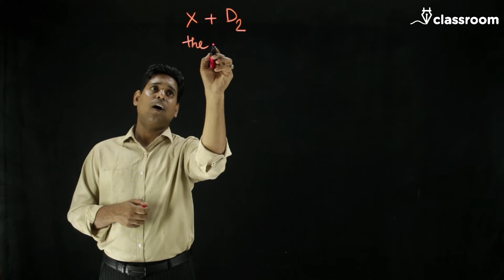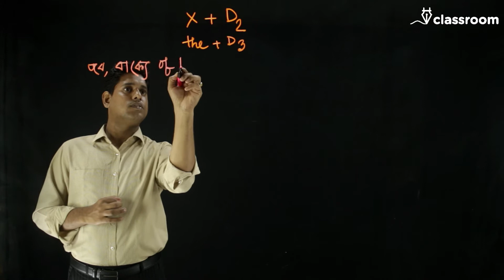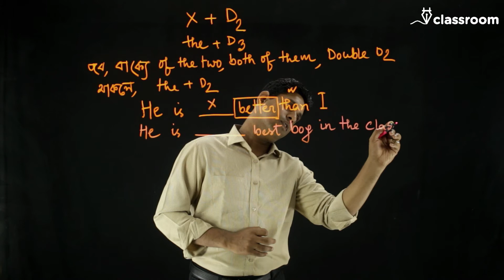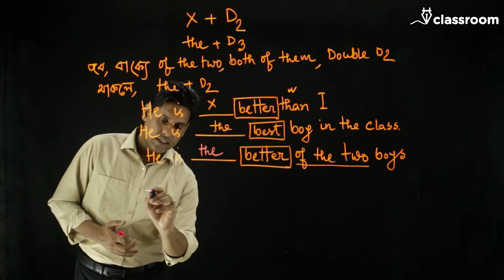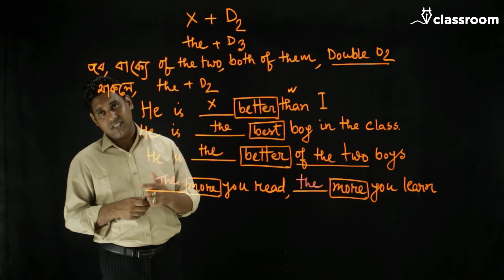How to use Articles (Part-5) | Comparative VS Superlative | Wasi Ahmed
Hello;

This video lecture is the part of "Articles" in English Grammar. Besides, this is the fifth lecture of mine on Articles. Before that, I have also prepared another four (4) video lectures on Articles. The link of these videos are given below. Anyone like BCS examinee, job examinee, HSC level students, SSC level students, JSC level students can be benefited from these video lectures.

In this video, I have shown the use 'Articles' in case of Comparative and Superlative degree. I strongly believe by watching this video, you will understand the fact using articles 'A/An/The' in case of Comparative and Superlative degree.

At last but not the least; I have also given a quiz as a part of the video. Moreover, the first three persons who can complete the quiz will be rewarded by classroom family. We expect your valuable support to ClassRoom always. Best of luck !

Quiz!!!
1. She is ____ more beautiful than her mother.
2. She is _____ most beautiful girl in the class.
3. She is ____ more beautiful of the two girls.

WASI AHMED
Co-Founder
ClassRoom